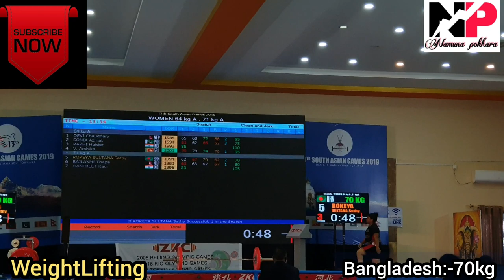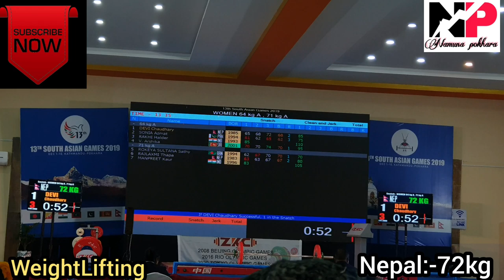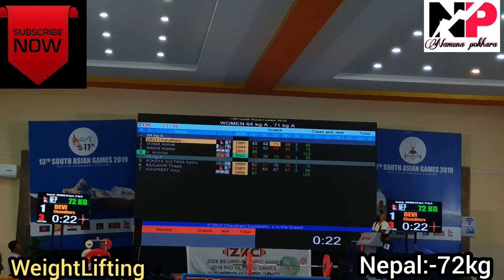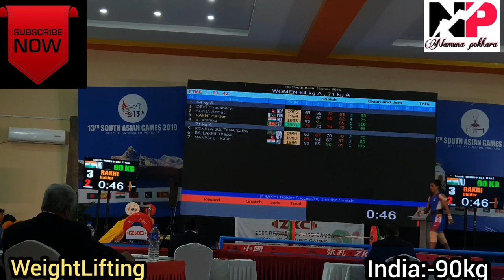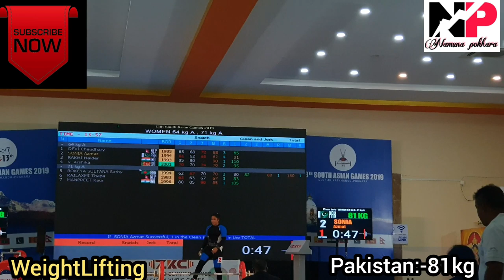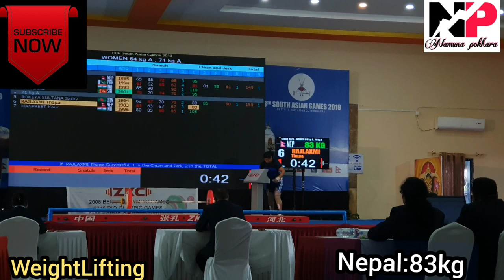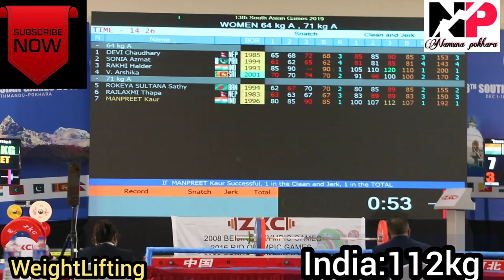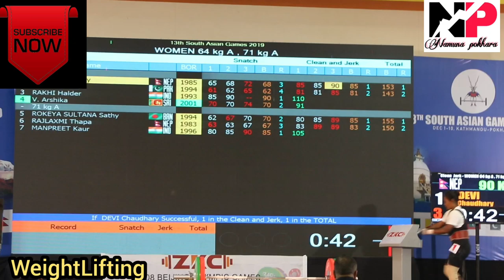SAG। Womens Weight Lifting Highlights । भारोत्तोलन । 13th South Asian Game 2019 Nepal,Namuna Pokhara